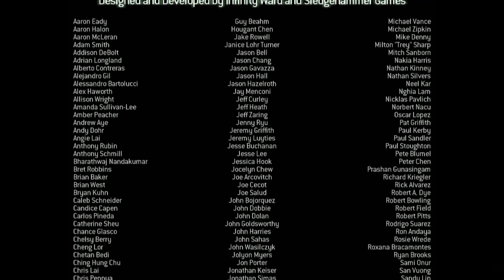Call of Duty: Modern Warfare - All Villains' Deaths (CoD MW 1,2,3 & 2019)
The deaths of all antagonists in Call of Duty: Modern Warfare series (CoD MW 1, 2, 3, and Modern Warfare 2019.

Timecodes:
0:15 - General Barkov
2:40 - Khaled Al-Asad
3:32 - Zakhaev's son
4:15 - Imran Zakhaev
6:24 - General Shepherd
10:28 - Makarov